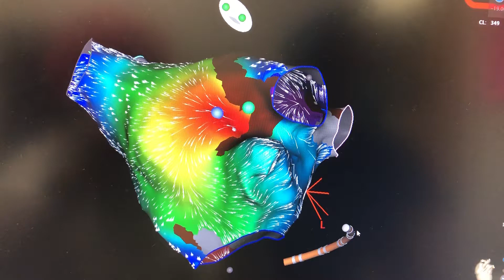Robotic Heart Surgery 1000th procedure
1000th robotic ablation procedure for the heart at Mission Hospital.